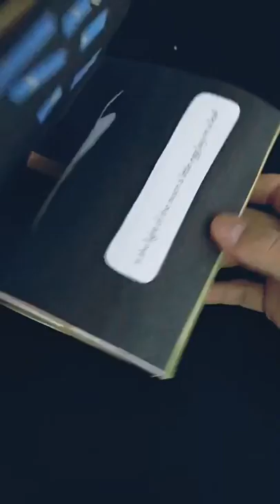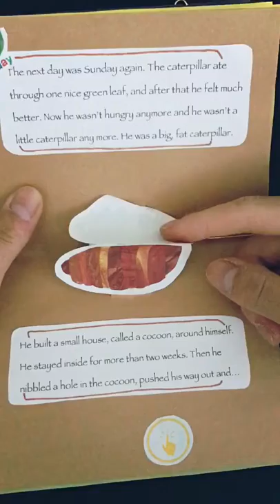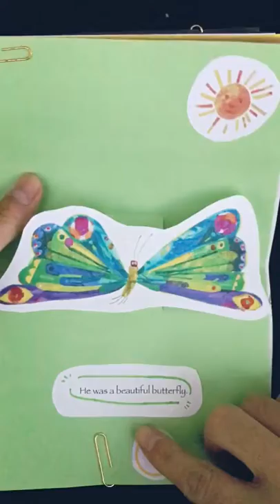The Very Hungry Caterpillar. Handmade Light-up & Pop-up Book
Made with LED light, conductive cooper tape and coin cell battery